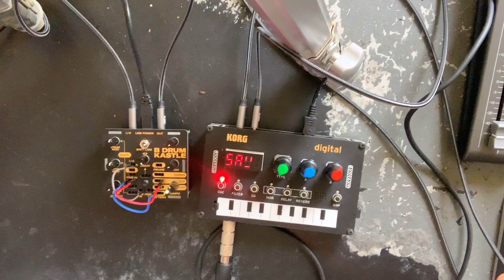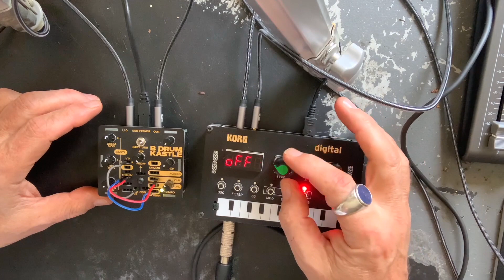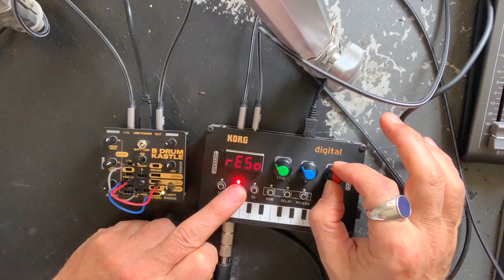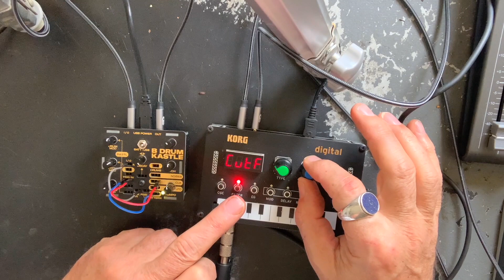KastleDrumNTS 1 3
Just exploring